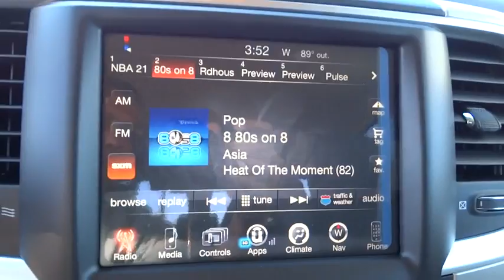2016 Ram 1500 Atlanta, Duluth, Buford, Roswell, Marietta, GA S106496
2016 Ram 1500

Price includes: $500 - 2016 Retail Consumer Cash SE 66CG1. Exp. 11/02
Integrated Voice Command w/Bluetooth,4-Wheel Disc Brakes w/4-Wheel ABS  Front Vented Discs  Brake Assist and Hill Hold Control,Tire Specific Low Tire Pressure Warning